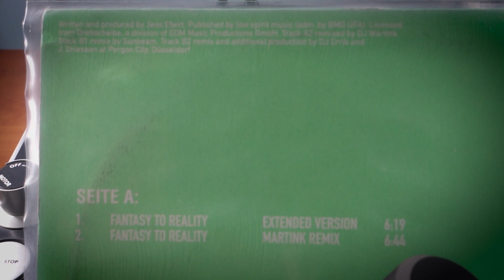Meteor Seven – Fantasy To Reality (B1 Sunbeam Remix) (1999)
What's Up ?! – none

Remix – Sunbeam
Written-By, Producer – Jens Ebert

Pressed By – Universal M & L, Germany
Remixed At – Pergon City
Produced At – Pergon City